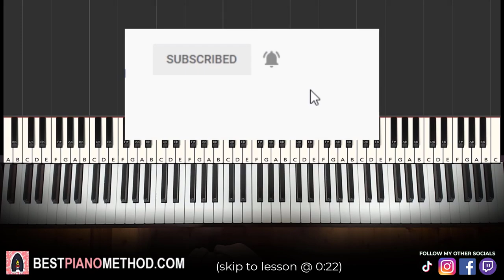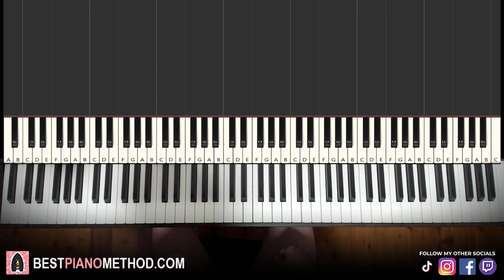Lil Shordie Scott - Rocking A Cardigan In Atlanta (EASY Piano Tutorial Lesson)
This is Amosdoll’s verbal step by step piano tutorial lesson on how to play Lil Shordie Scott - Rocking A Cardigan In Atlanta on the piano.